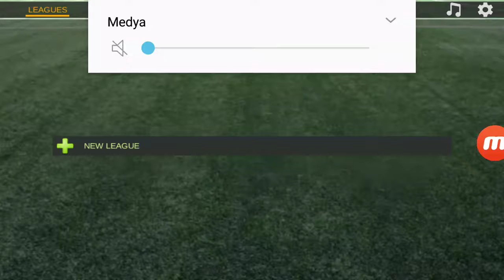Mobile soccer league major league # 1